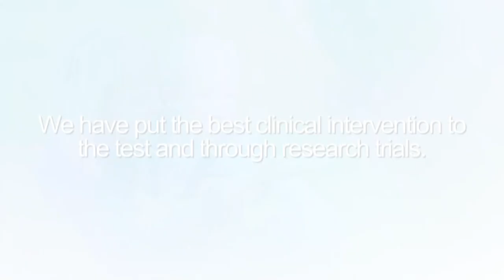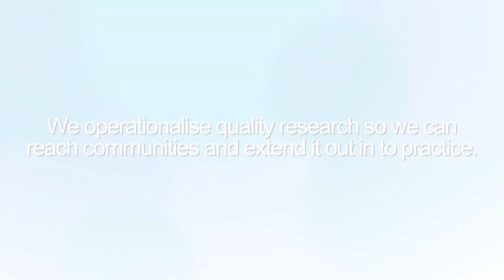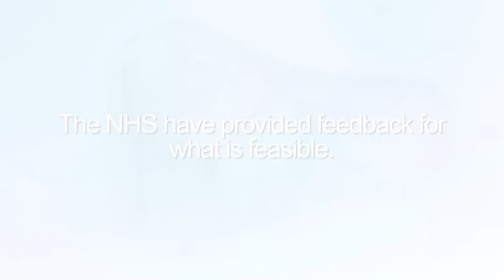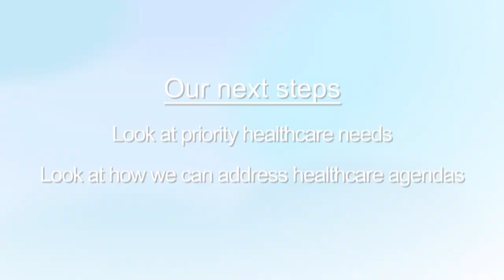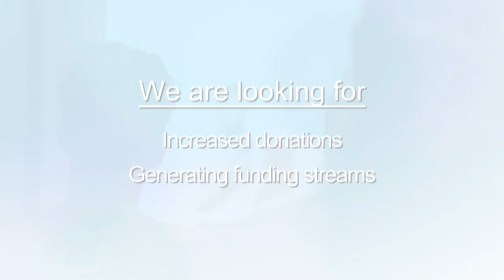Dr Catherine Aldred – IMPACT CIC (Interaction Method for Paediatric Autism Communication Therapy)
IMPACT CIC was founded by Dr Catherine Aldred, Honorary Lecturer & Consultant Speech & Language Therapist, and Professor Jonathan Green, Professor of Child & Adolescent Psychiatry, at The University of Manchester. Catherine and Jonathan set up IMPACT CIC to deliver PACT (Paediatric Autism Communication Therapy) global training, as a means to address the global treatment gap for autism. Young children with autism face enduring difficulties with social communication: PACT is a low intensity, parent-led, video feedback intervention, improving the social communication skills of children (aged 2-10 years) on the autistic spectrum. They have developed a PACT treatment manual, training materials, videos and other materials which enables parents to interact in innovative ways, effectively improving the communication skills of children who have different communication styles resulting from their autism. This personalised intervention builds and extends parents current communication techniques, empowering them to feel confident and competent in maximising their support of their child with autism.
Hear about Catherine’s journey from concept to commercialisation and how UMIP and the Innovation Optimiser have supported her through this process.